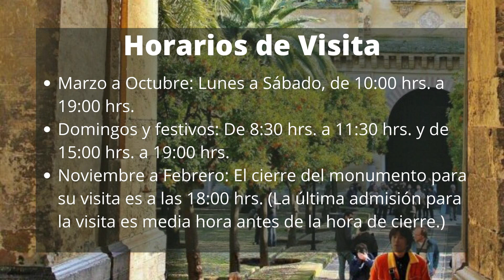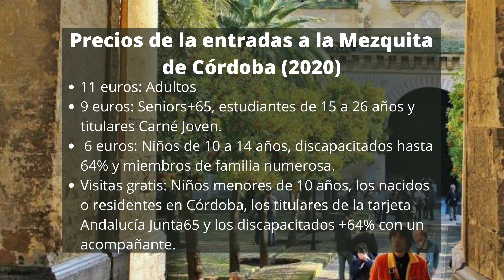Patrimonios de la Humanidad de Noruega y España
¡Descubre estos hermosos lugares!